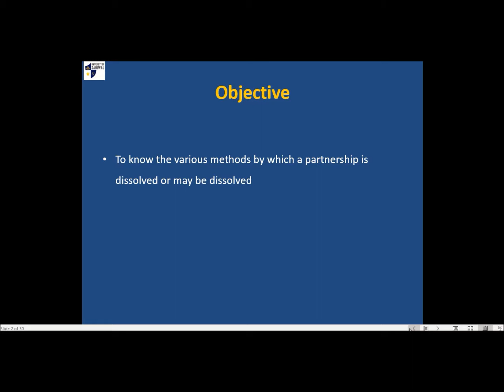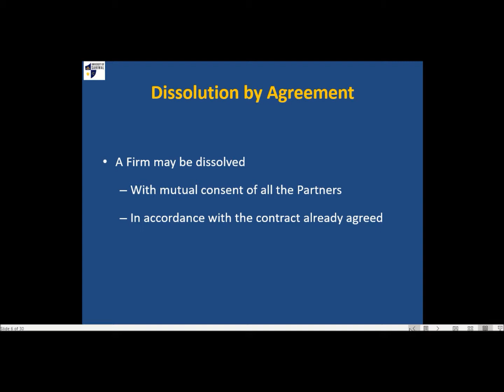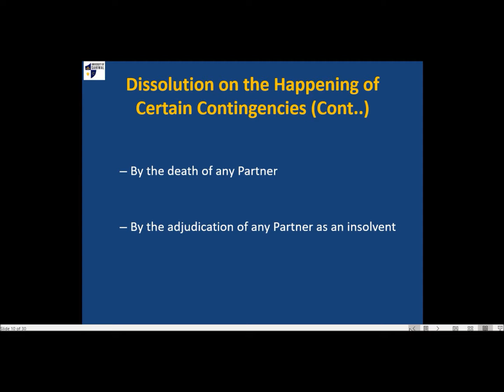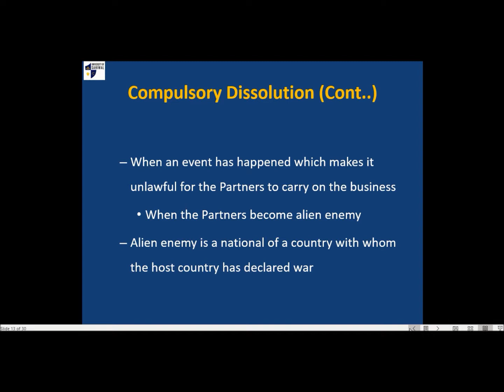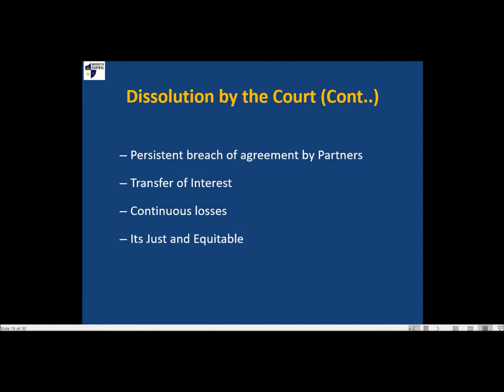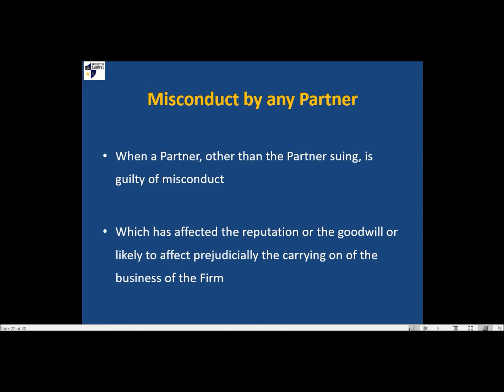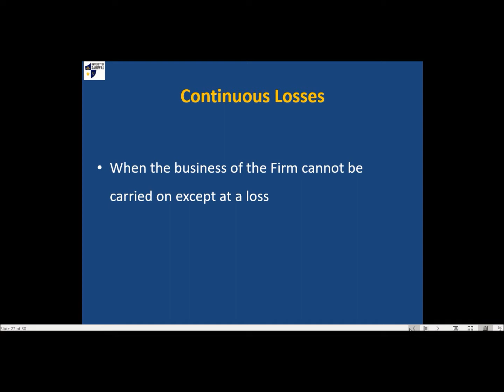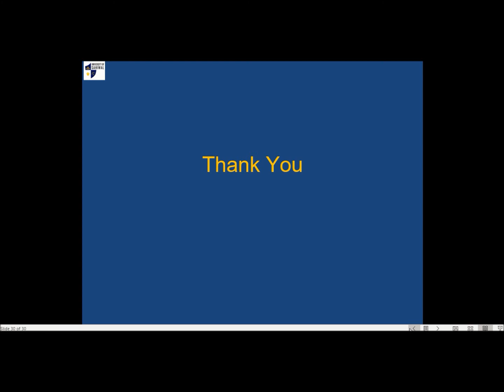Dissolution of Partnership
This lecture elaborates different methods of dissolution of Partnership under the Law of Partnership